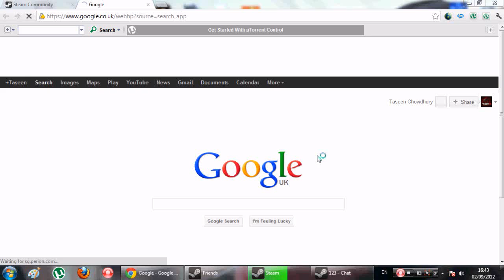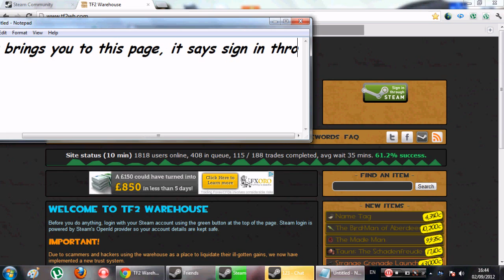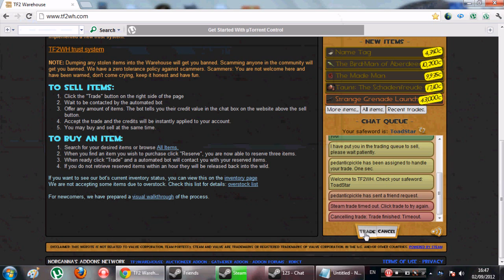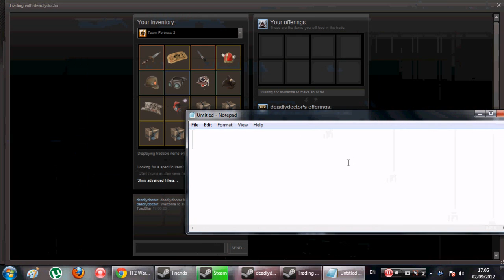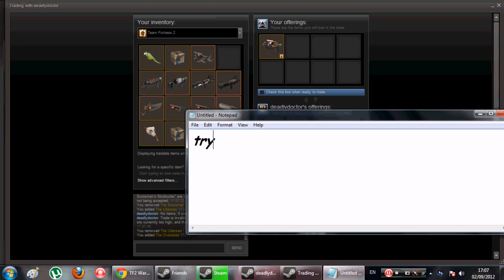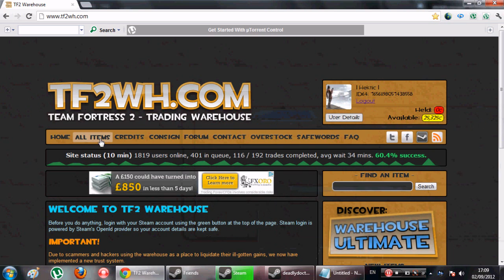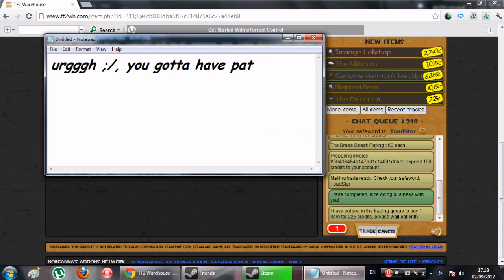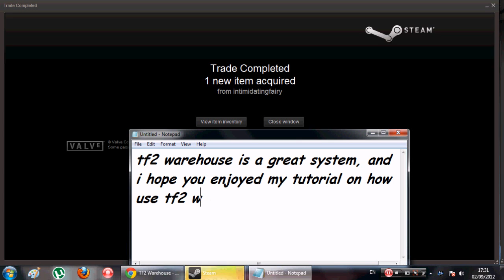Tutorial : How to use TF2 Warehouse.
so in this video, i am showing you how to use TF2 warehouse, i think its a pretty awsome thing what valve has done, too be honest, helps players out, and thank you for watching, please rate, comment and subscibre :)